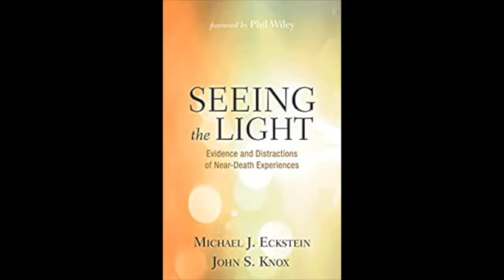Presby vs Bible on Eternal Assurance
Champion heavyweight of the Reformed Protestant world, R. C. Sproul, discusses eternal assurance. It's sincerely beautiful, but quite wrong.

My book